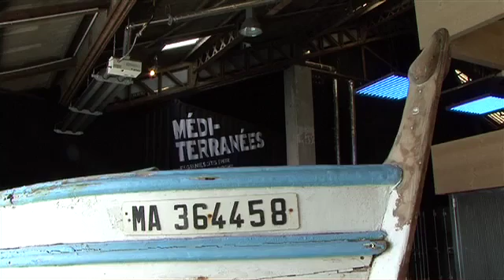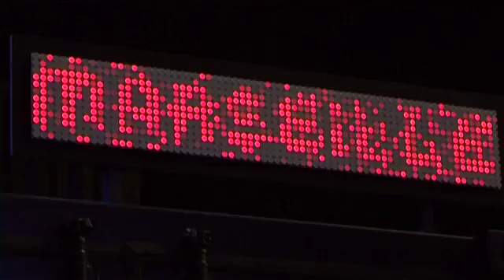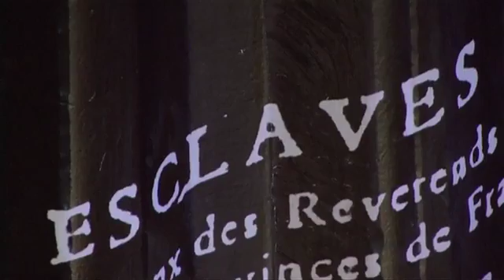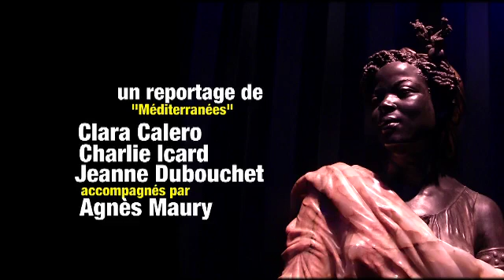LYCEE AUBANEL : reportage 2 sur l'exposition Méditerranées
"Méditerranées. Des grandes cités d’hier aux hommes d’aujourd’hui" au J1 -&nbsp; Pour ce second reportage, les élèves de 1ES1 se sont interrogés sur ce que c'est qu'être méditerranéen aujourd'hui.&nbsp;